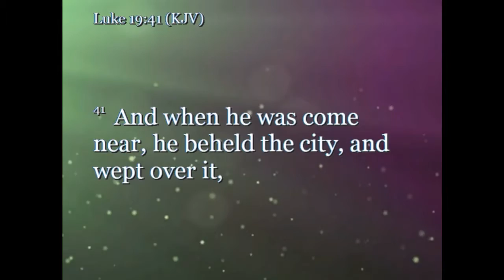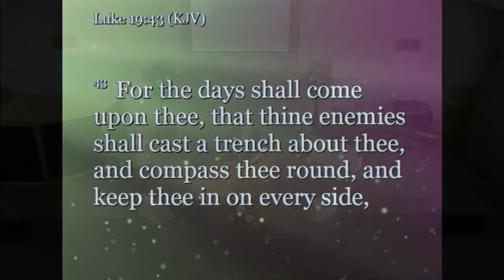3 22 15 0